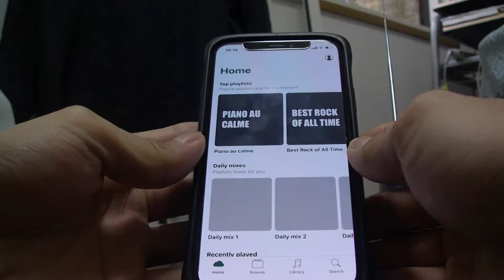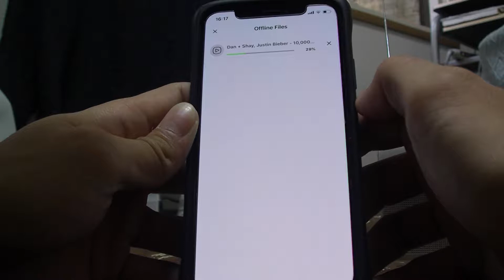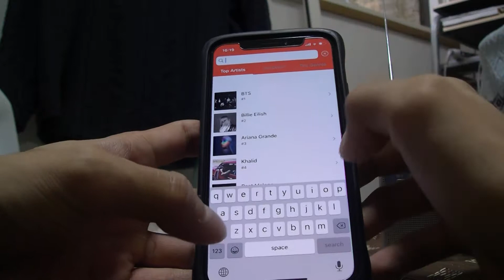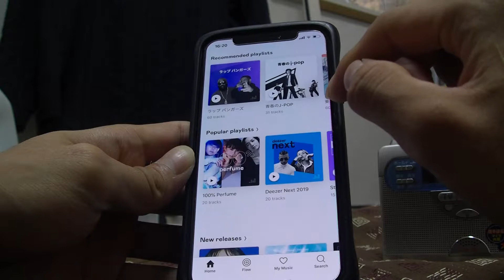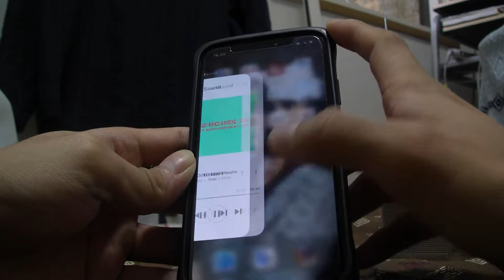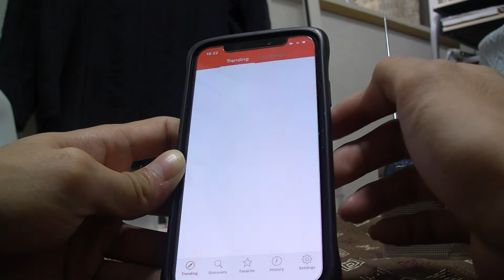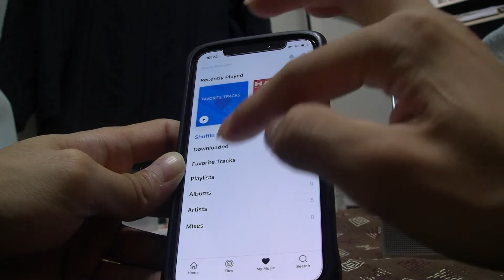Top 5 FREE Music Apps For iphone (offline music)2020